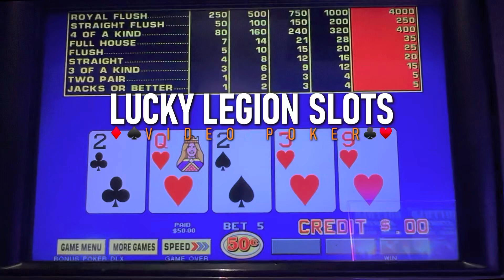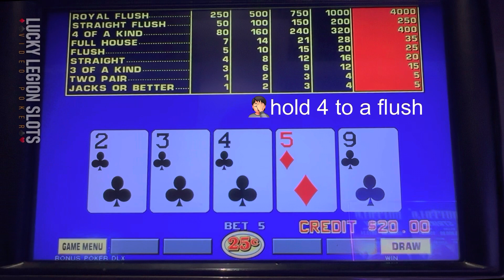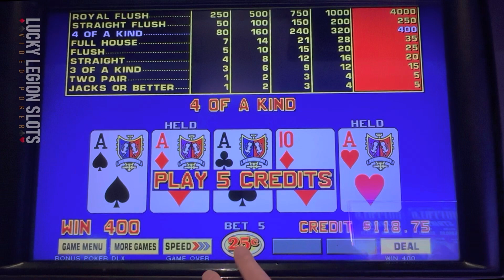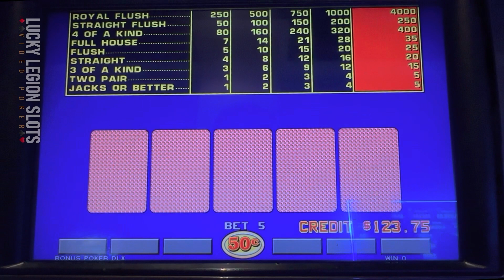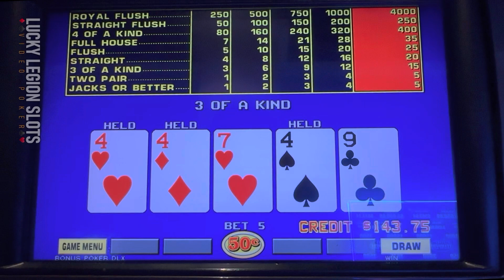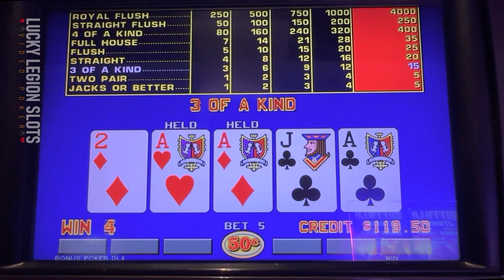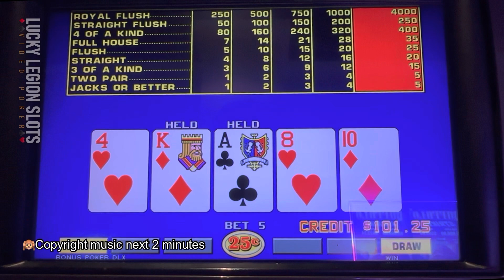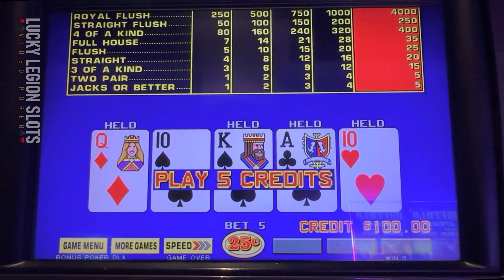Can we get 4 OF A KIND to save us? BONUS POKER DELUXE 7/5. VIDEO POKER. Fun half hour session.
Going for those 4 of a kind quads in Bonus Poker DELUXE. 7/5 pay table. Managing our bankroll and waiting for those quads to appear. How many quads can we get? Will we even get one? Let’s find out!

We upload videos daily with a current schedule of 2 slot videos in a row, then 2 video poker videos. You can always use the Playlist for only slot machine or video poker content. Tune in everyday as we discover new games to share and win some money.

We’re getting a little better and will continue to do so. Please continue to support and help us grow. We appreciate all your help.